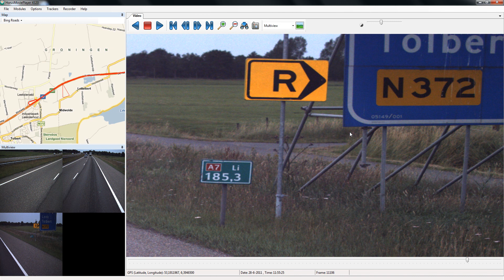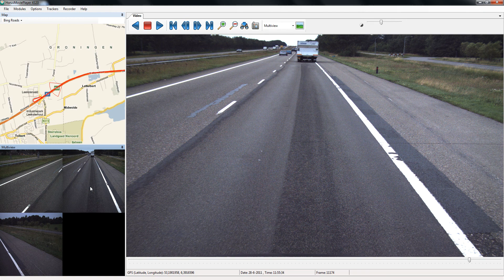HD weginspectie video rijksweg.avi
Segment van HD weginspectie A7 met gereden snelheid van 100 kmh.